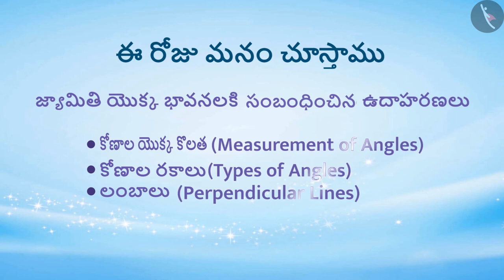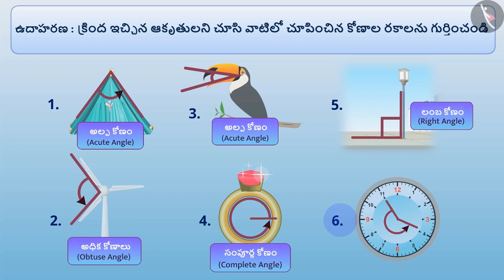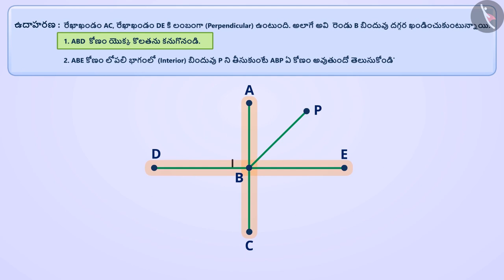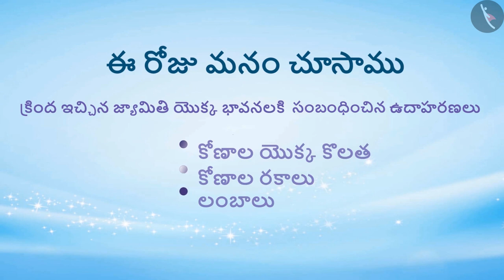కోణాల కొలత | Part 3/4 | Measurement of Angles | Telugu | Class 6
"కోణాల కొలత | Part 3/4 | Measurement of Angles | Telugu | Class 6 | ప్రాథమిక జ్యామితీయ భావనలు | कक्षा 6 | NCERT | ప్రాథమిక ఆకారాలను అర్ధం చేసుకోవడం

Types of Polygons | Basic geometrical ideas | Grade 6 | NCERT | Understanding elementary shapes

Welcome to part 2 of Angles- Types and Measurement. In this video, we will discuss various examples of Angles- Types and Measurement.